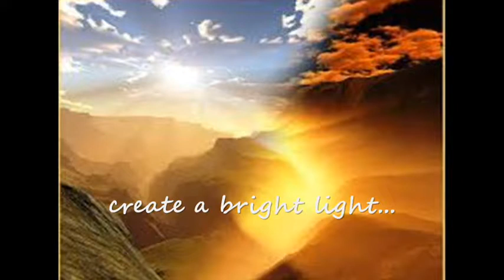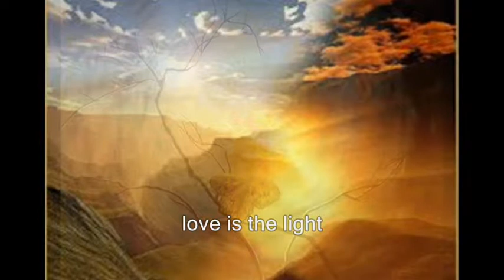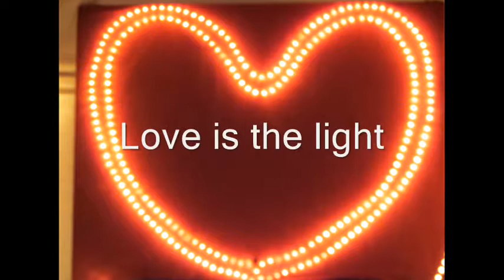Dennis & Renske love is the light.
Dennise & Renske - Waar ga jij voor door het vuur?
1 januari 2014 - vuurloop O& N de Gewijde Reis.